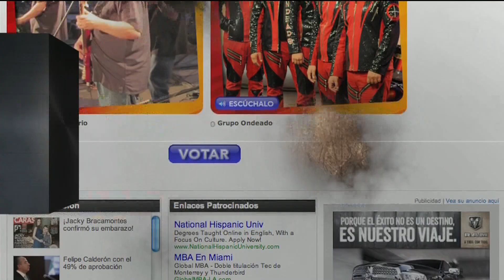Las Senadoras de la Republica Deportiva Commercial HD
Las Senadoras, the 3 hot chicks from Republica Deportiva, in a commercial for a promotion the show is doing. Air Date: November 29, 2012.

Carolina Macallister
Natalia Saenz
Alba Galindo